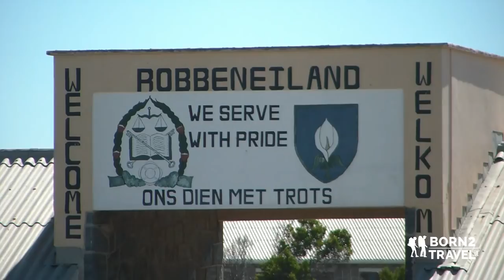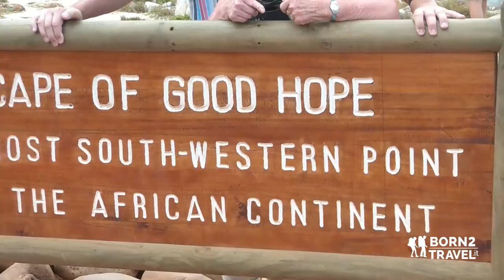South Africa | Watch our amazing adventure in Southwest Africa | Just 2 Min | born2travel.it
✔ S u b s c r i b e N o w

This video is about a wonderful journey we have lived in the Southern Africa... we have rent a 4x4 truck in Victoria Falls (Zimbabwe) and from there we have driven, with adventurous friends, till the majestic Cape Town, through Botswana, Angola, Namibia and, of course, South Africa.
Welcome to South Africa... A such interesting Country that offers you amazing landscapes… we have started our adventure in South Africa in the north, coming from Namibia, in Springbok, we have driven till the very south of the African Continent reaching the majestic Cape Town and Cape of Good Hope. By boat we have reached Robben Island where Nelson Mandela has been jailed for 30 years. At the end of the journey we have lived almost one week travelling around between Pretoria, Johannesburg and, of course, Kruger NP… You can read the whole photo-reportage

Kruger NP (South Africa)

| music |